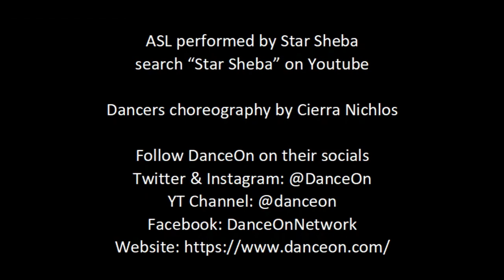Skip Marley - Slow Down (Mashup Quartet & ASL Cover)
Cover Song performed by (starting from top) KDNS, Frowale, Marousha & Shalina Litt.
ASL performed by Star Sheba & Dance Performance by The Dance On Dancers.

Video Edit:  Ace N Black